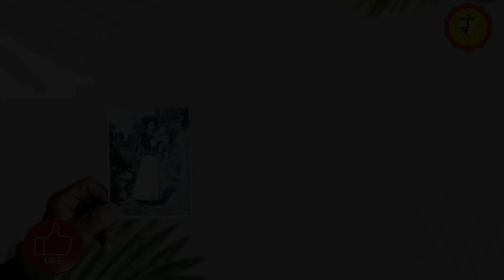ଖଣ୍ଡେ ଫୋଟୋ ଦ୍ୱାରା ସଂଭୋଗ ବଶିକରଣ।Vashikaran. Vashikaran mantra. Odia vashikaran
ଖଣ୍ଡେ ଫୋଟୋ ଦ୍ୱାରା ସଂଭୋଗ ବଶିକରଣ।Vashikaran. Vashikaran mantra. Odia vashikaran ‎@TEC BIGYAN

namaskar darsak bandhu ame apananka pai aji eka maha shakti shali vashikaran mantra nei asichu. jaha apana proyog kari mana banchhita jhia ku patei paribe

Query Solved:-

1) Odia Mantra Yantra Tantra Vidya
2) Odia Mohini
3) Vashikaran Mantra
4) Chamatkari Totke
5)Vashikaran Totke
6) Odia Mohini Osho Video
7) Stree Vashikaran
9) Vashikaran Odia re
10) Odia Vashikaran
11) Vashikaran Odia
13) Odia Vashikaran Mantra
14) Vashikaran Gyan
15) Vashikaran Vidya
16) Mangalvar ke din Vashikaran
17) Shaniwar ke din Vashikaran
18)Mantra Tantra Vashikaran Tips in Odia
19) Vashikaran
20) Mantra Yantra Tantra

ମୁଠାଏ ଶୋରିଷ ଦ୍ୱାରା ବଶିକରଣ:-